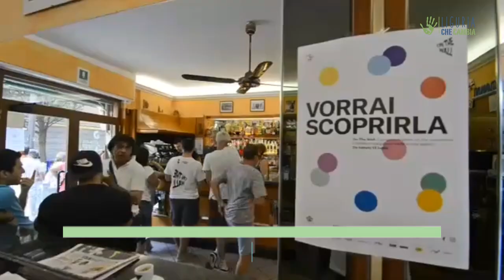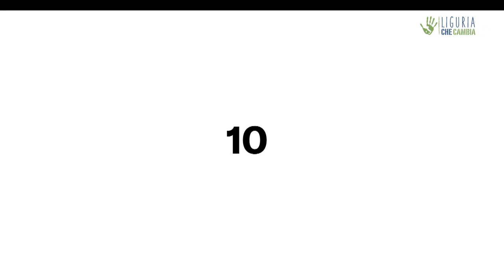L’arte come strumento di rigenerazione dello spazio pubblico: il progetto On the wall a Certosa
Certosa, il quartiere di Genova ormai noto dopo la tragedia del Ponte Morandi, ha visto dodici artisti di fama internazionale impegnati restituire al quartiere dignità, donando anche una nuova identità ad angoli di Genova sconosciuti ai più.

Per saperne di più leggi l'articolo apre in una nuova scheda)